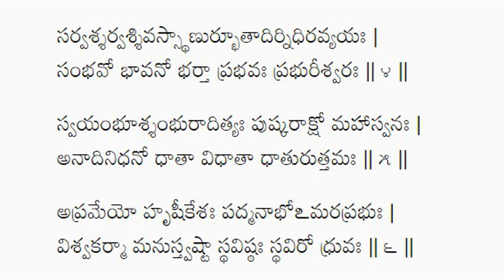విష్ణుసహస్రనామం అతి సులభంగా #15| Learn Vishnu Sahasranamam with Lalitha & Hema Nanduri |Rojukoslokam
Learn Sri Vishnu Sahasranamam with Lalitha Nanduri and Hema Nanduri Part-15
మీ కోసం.. మా, ఈ ప్రయత్నం